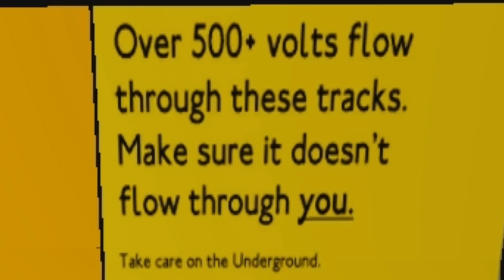ADVERTISEMENTS ON LONDON UNDERGROUND | ROBLOX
Not much work done to this video but hope you enjoy a short 3 minute video on advertisements :)

--- MUSIC USED ---